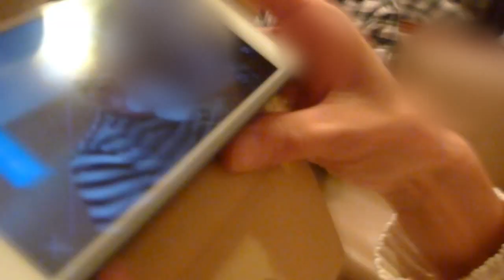２ボスパパ